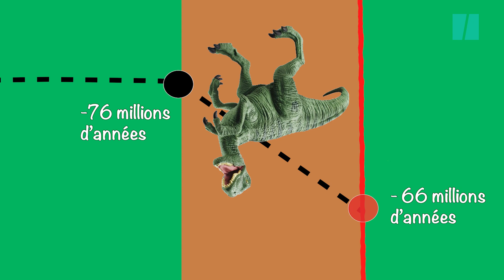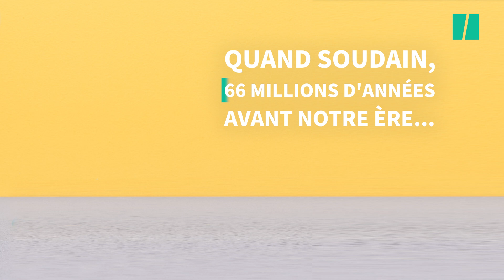Les dinosaures étaient déjà mal en point avant d'être anéantis par un astéroïde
66 millions d'années avant notre ère, un gigantesque caillou s'écrase sur la Terre. Mais nos dinosaures n'avait pas besoin de ça...